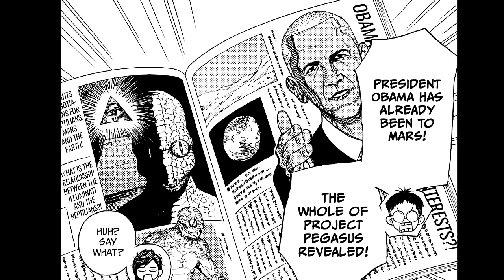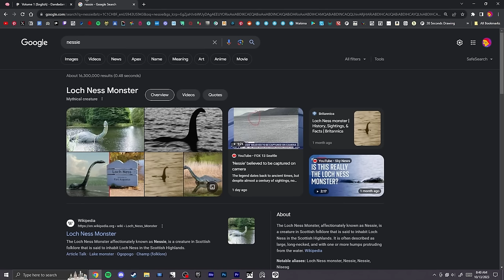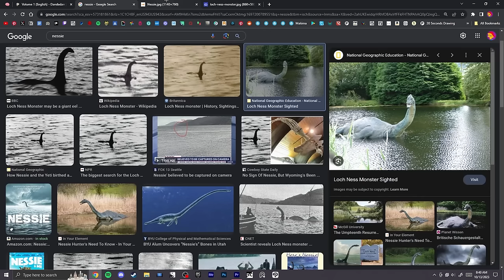The Horniest Story I’ve Ever Read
Chapters 1-8 of Dandadan one of my favorite manga's